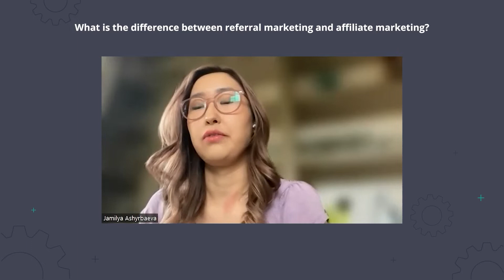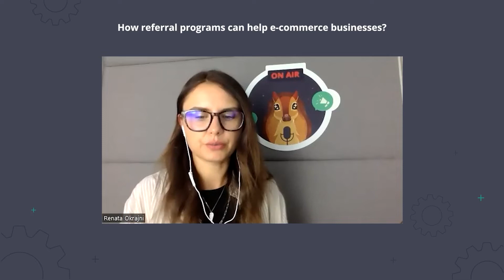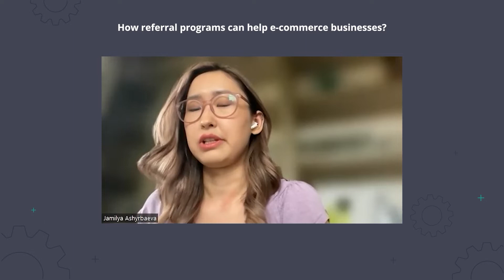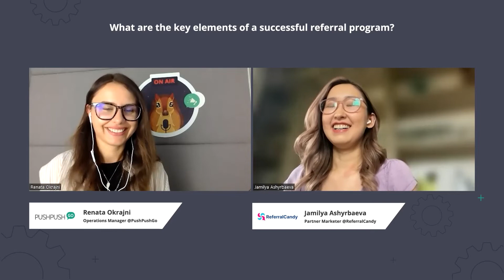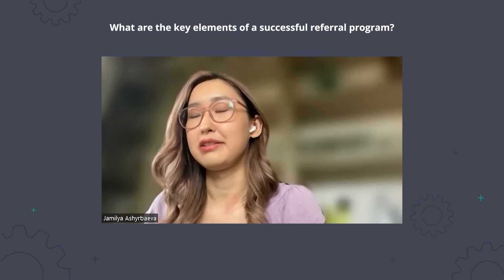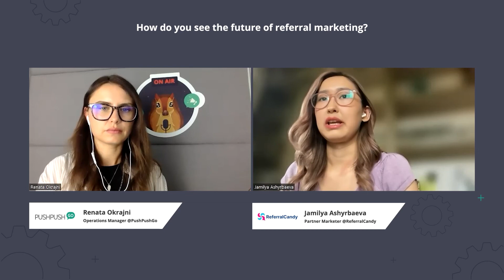How to win more customers with referral marketing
Referral marketing is one of the most effective and cost-efficient strategies to help grow your business. It has been proven that referred customers generate higher profit margins than other customers, have higher retention rates, and are more loyal to the brand. In this interview, Jamilya Ashyrbaeva from ReferralCandy introduces us to referral marketing.

If you want to know in detail how to build a successful referral program in your e-commerce store, we invite you to join our webinar on September 29 at 2 PM CEST.

00:48 - What is the difference between referral marketing and affiliate marketing?
03:58 - What are the different types of referral programs?
05:08 - How referral programs can help e-commerce businesses?
08:06 - Can you share some interesting examples of referral programs in e-commerce?
09:45 - What are the key elements of a successful referral program?
15:26 - How do you see the future of referral marketing?

Renata Okrajni
Operations Manager @PushPushGo

Jamilya Ashyrbaeva
Partner Marketer @Referral Candy